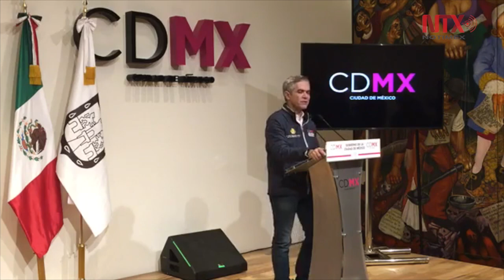Levantan restricción a escuelas de tres delegaciones: Mancera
A partir de este martes, el gobierno capitalino eliminó las restricciones para las escuelas ubicadas en las delegaciones Cuauhtémoc, Tlalpan y Benito Juárez y la SEP publicó la lista con las cuatro mil 210 escuelas que están ya en funcionamiento en la capital, informó el mandatario local, Miguel Ángel Mancera.